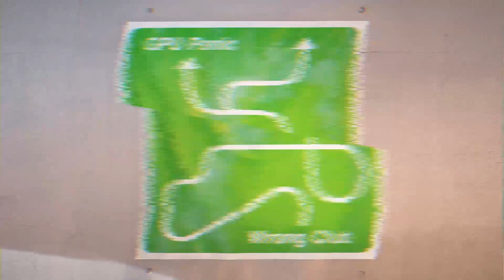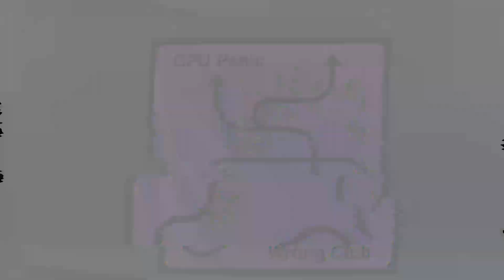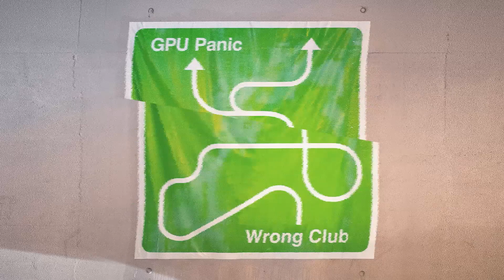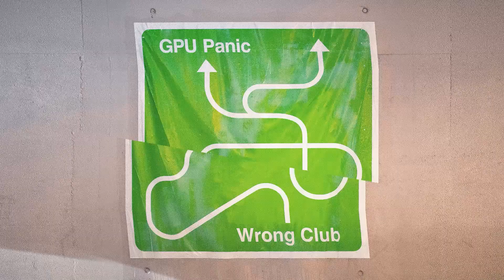GPU Panic - Oh Really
GPU Panic serves up the fantastic final taster EP from the Detroit Gets Physical compilation, which will be released in October.

GPU Panic is Lisbon's Tomé Ribeiro, a graduate of Montreal's 2016 RMBA and producer of forward-thinking electronic sounds. He is an established live artist who seamlessly mixes his piano and synth playing skills at the likes of the Neopop Festival. He has released on Discotexas and is a founding member of the Portuguese band Salto.

The hard-hitting drums and wiry electronics of 'Oh Really' open up in a futuristic fashion. Sleek synths weave in and out to make for a beautiful techno sound that is both emotive and physical. The sublime 'Closer' is a scintillating track with a unique techno style and many layers of evocative synths that race to the heavens and bring constant movement and theatre. This lush trio of tracks closes with the punchy, high-speed drum programming of 'Getting Time' which is underpinned by grinding bass. The keys and chords are bright and kaleidoscopic and rain down as if being generated by AI.

The Wrong Club is another irresistible EP of authentic house music.